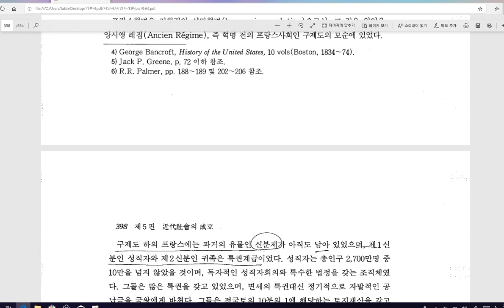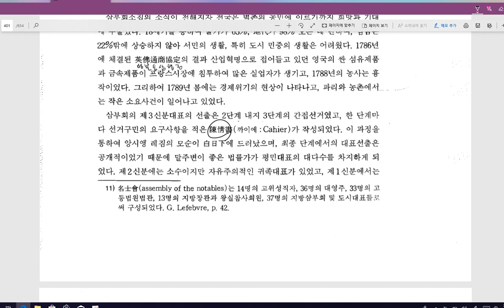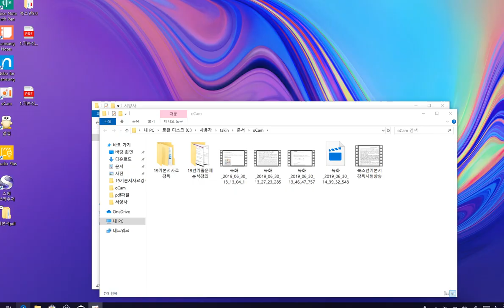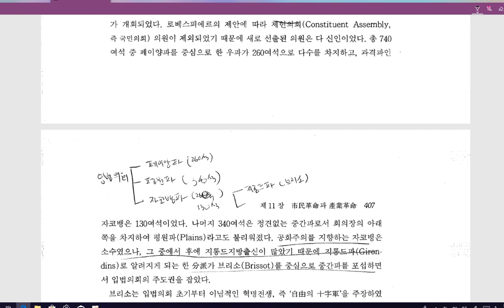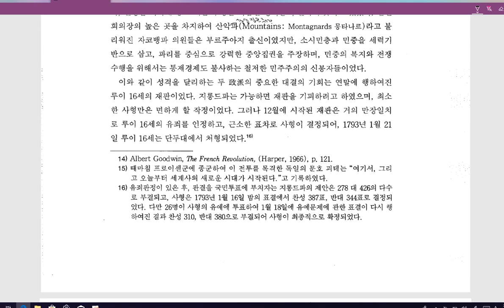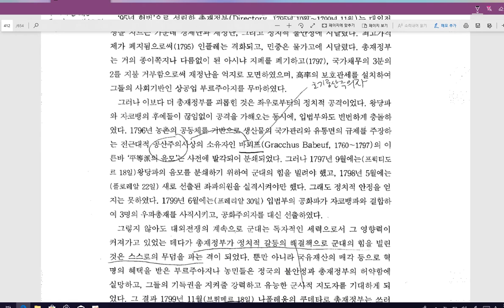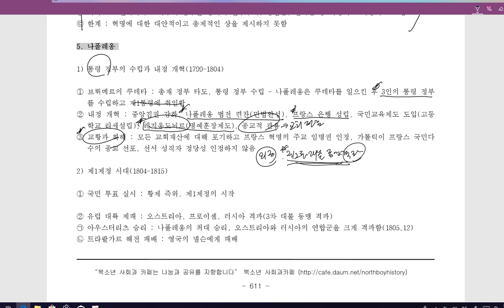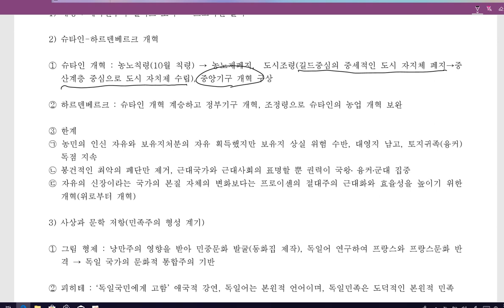서양근대사4